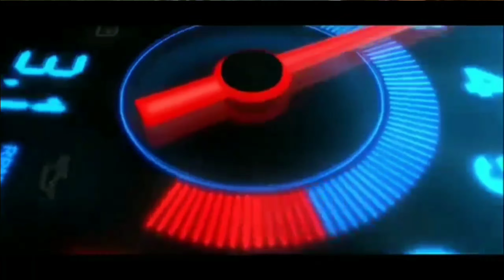Mod Bussid Terbaru | Truck Canter Negeri Jagung Full Animasi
assalamualaikum wr.wb.

selamat menikmati.
"TERIMAKASIH"